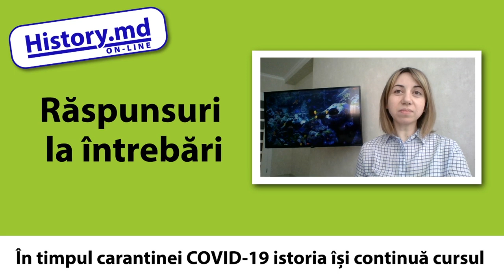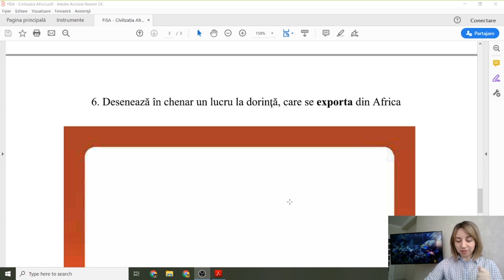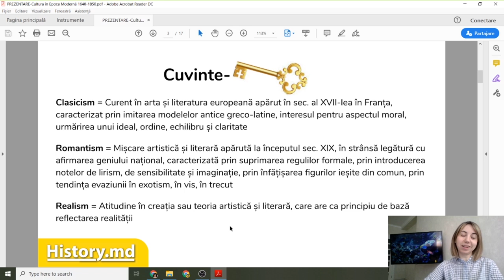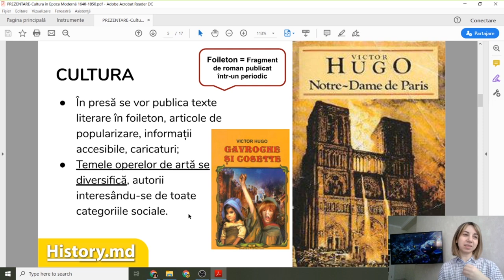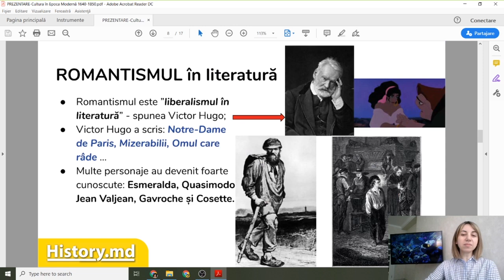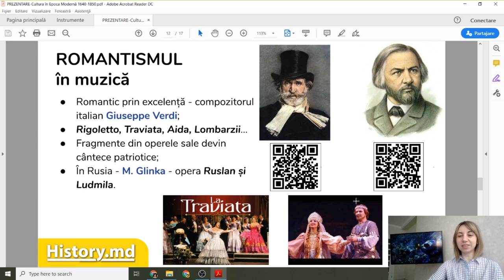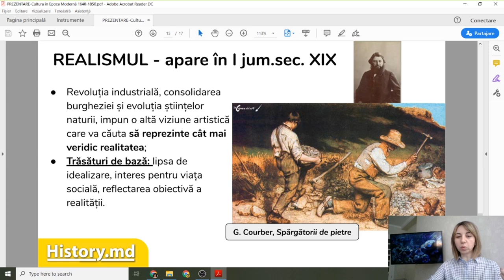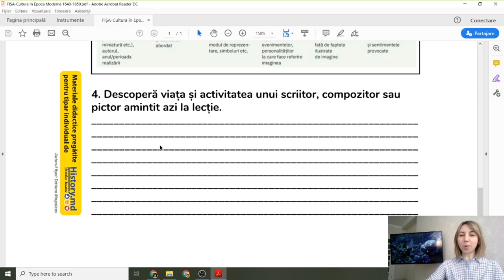Cultura în Epoca Modernă 1640-1850